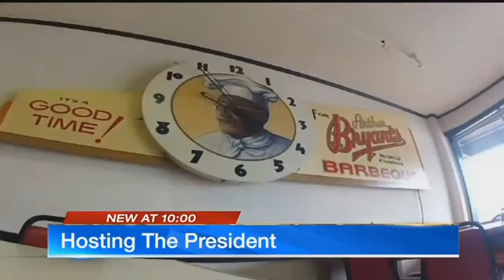Obama and Kansas City: A look back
During his eight years as President of the United States, President Obama occasionally would come through the Kansas City area.